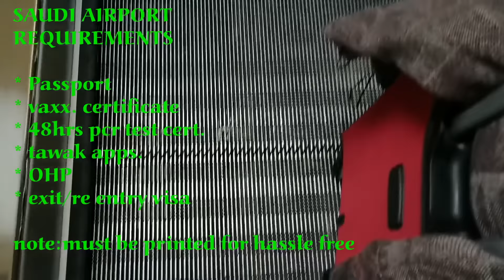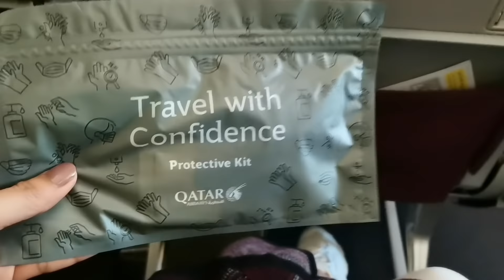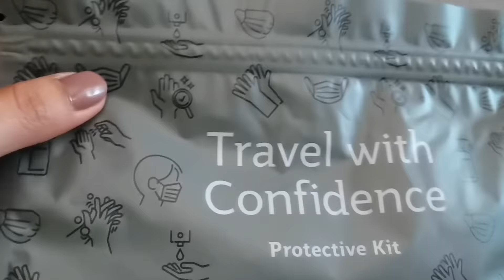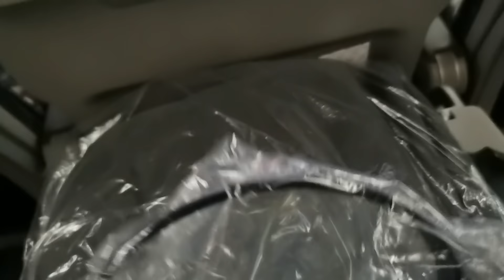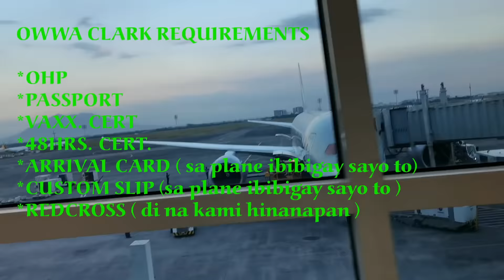My Travel Journey | Pandemic Travel 2022